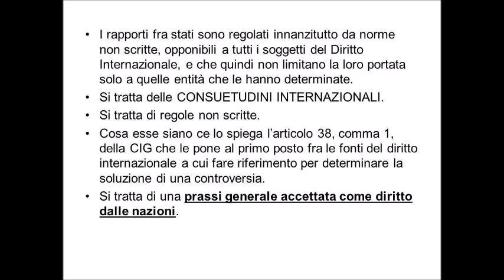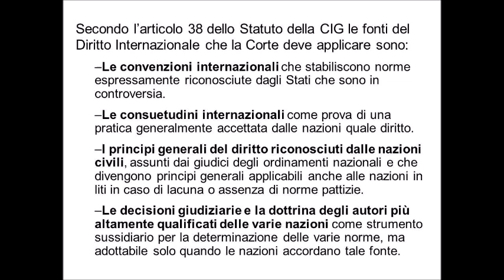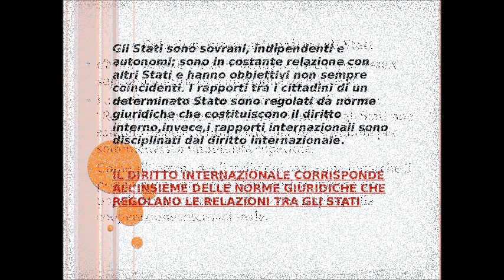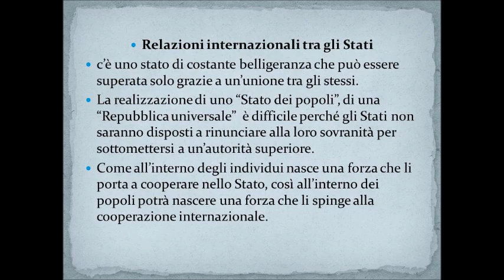I rapporti internazionali tra gli stati